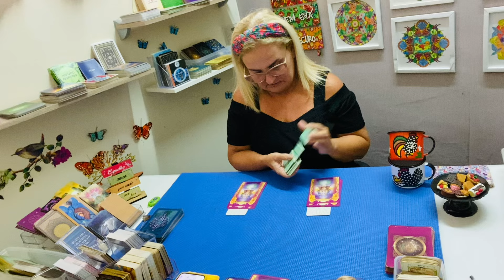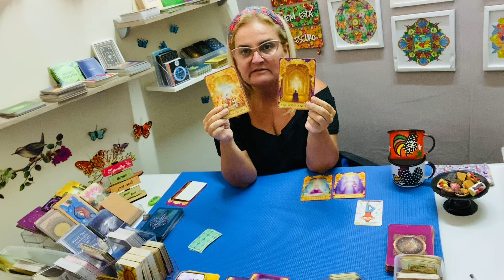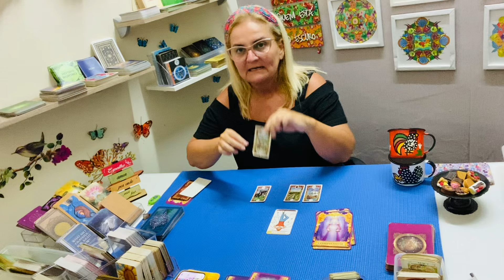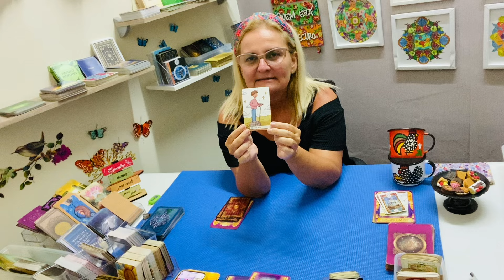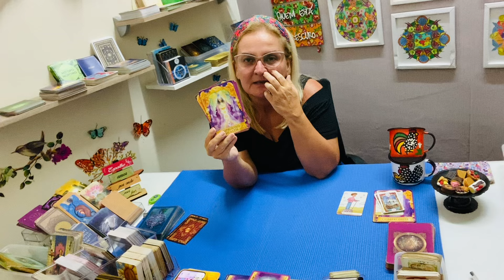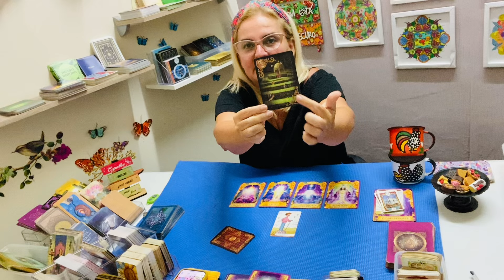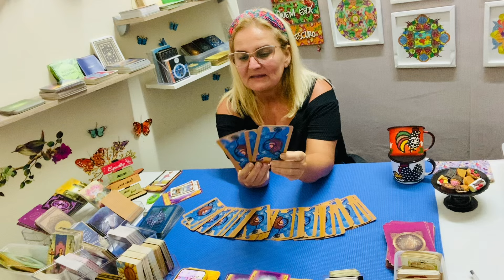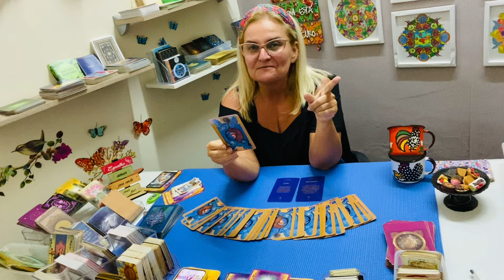Você está prestes a entrar numa NOVA FASE MARCANTE !✨ Grandes mudanças na sua vida!!